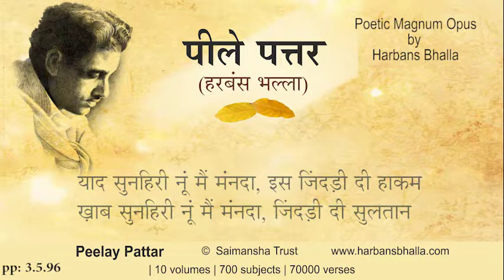Yad PeelayPattar HarbansBhalla Poetry Punjabi-3 5 96